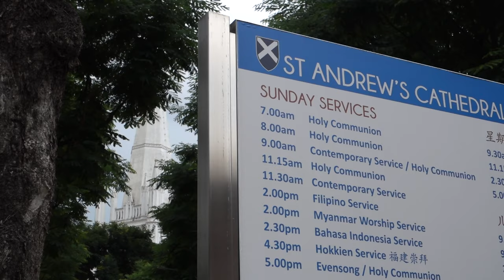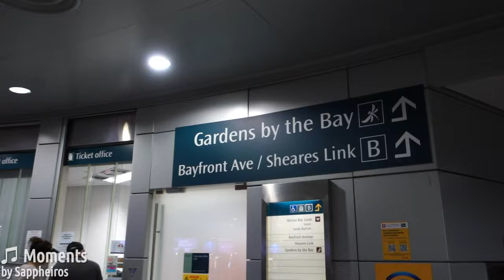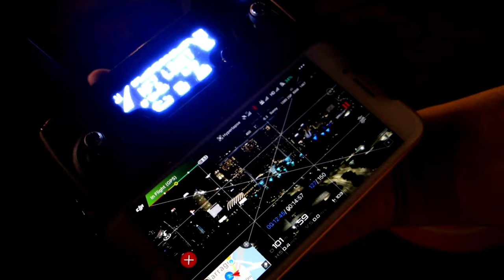A day at Gardens by the Bay - GRATUITOUS LEAFY THINGS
So I head to Gbtb planning to film gratuitous leafy footage, but also managed to include gratuitous rainy footage - and a drone hyperlapse! Good times.